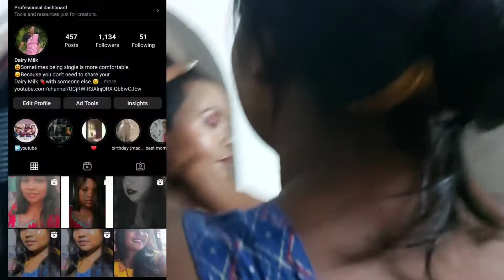বাড়িতে মা দূর্গাএলেন😊||durgashoot করতে গিয়ে যা হলো😒bengalivlog